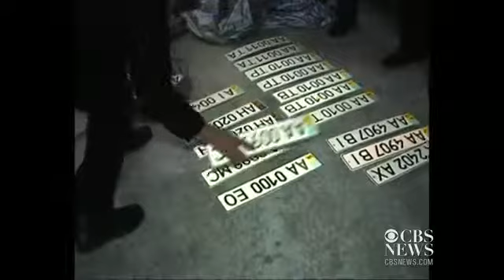Ukraine protestors discover luxury cars allegedly belonging to president's son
Protestors took Ukrainian media to a private warehouse outside of Kiev to show them high-end luxury cars believed to have belong to the son of President V